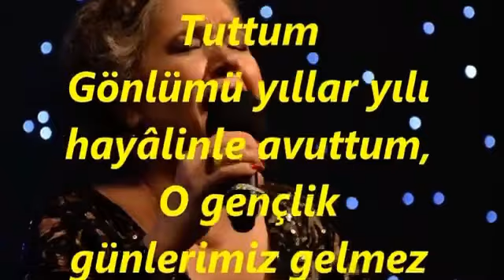Ahımı hicranımı sakladım, sakladım / Ayşe TAŞ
Ahımı hicranımı sakladım, sakladım
Sakladım gizli tuttum
Sakladım gizli tuttum
Gönlümü yıllar yılı hayaliyle avuttum
Ah hayaliyle avuttum gönlümü yıllar yılı
Hayaliyle avuttum ah hayaliyle avuttum
O gençlik günlerimiz dönmez asla geriye
Dönmez asla geriye
Yazık ki dönse bile o sevdayı unuttum
Ah o sevdayı unuttum